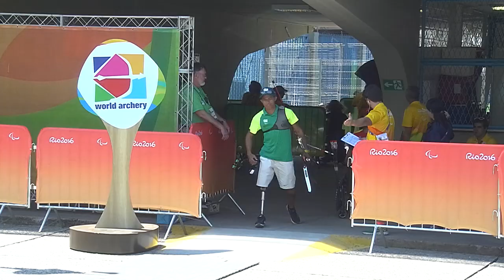Men's Individual Recurve Open, 1/16 - De Souza v Szarszewski - Rio 2016 Paralympics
First Round (elimination round) of the Men's Individual Recurve Open. Germany's Szarszewski versus Brazil's De Souza at the Rio 2016 Paralympic Games.
13th September 2016.